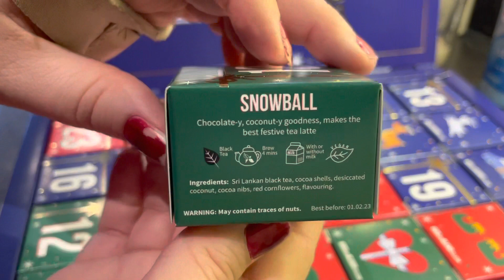Jennifer Knatters - Day 18 Vlogmas 2021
Tea advent and we make dried cranberry and white chocolate chip cookies based on Alton Brown’s chewy chocolate chip cookies recipe.